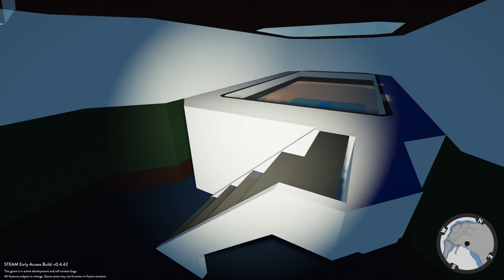TSUNAMI CUTS HUGE SHIP IN HALF! - Stormworks: Build and Rescue Gameplay - Sinking Ship Survival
Welcome to Camodo Gaming's Let's Play of Stormworks Update Gameplay. Today we are checking out the Parachute Vehicle Update!